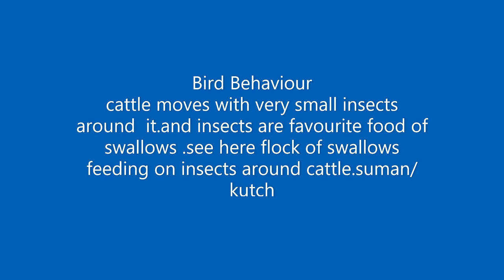bird behaviour bird feeding on insect around cattle